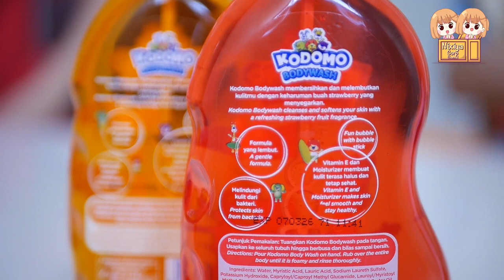小学生なのに幼園児のように石けん遊んでる ANAK kelas 5 sd main sabun anak TK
Nixiya Story channel is a channel where a pair of adorable twins from Indonesia channel (pun intended!) their inner creativity
Youtube ini dimanagement oleh Gandivarepublic.com Sebagai konten management studio.
Segala penggunaan baik potongan video atau foto gambar dari channel ini harus menggunakan izin secara langsung oleh orang tua dan pihak management NIXIYA, bila terjadi penggunaan tanpa sepengetahuan akan dimasukan ke hukum pidana dan perdata sebagai penyalahgunaan aset digital dengan konten anak tanpa izin.